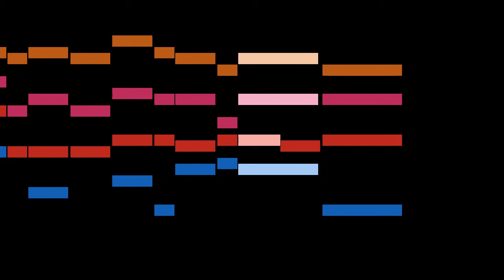Schütz - Ps.5: Herr, hör, was ich will bitten dich, SWV 101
An animated score of "Ps.5: Herr, hör, was ich will bitten dich, SWV 101", from Becker Psalter, Op.5, SWV 97-256, by Schütz.